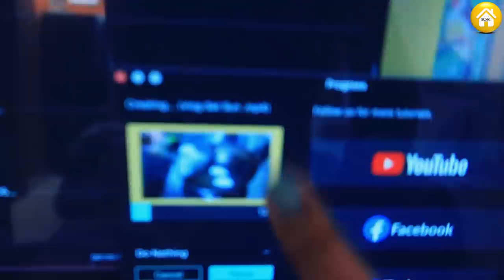Managing my productive routine | Hindi Vlog